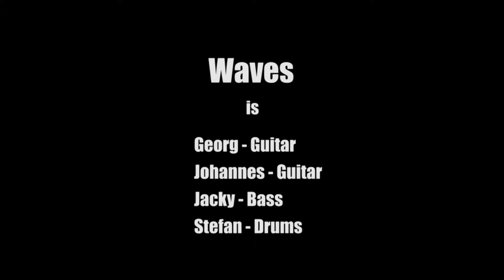WAVES POST ROCK: MUSIC TO MAKE YOU FLOAT // Munich Unsigned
Post-Rock. Waves on FreqsTV original series, "Munich Unsigned"!